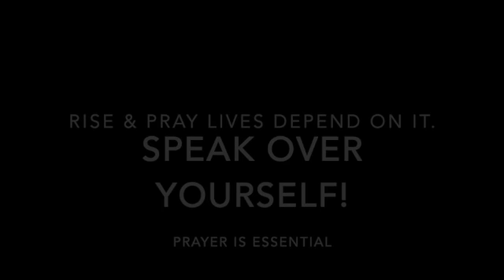Speak over yourself. You Shall Recover it All.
Prayer Lead by Warrior Giselle